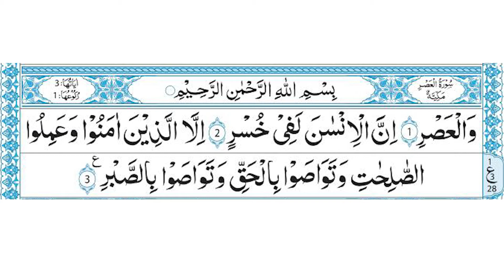Surah Al Asr | By Sheikh Abdallah Abdal | Full with Arabic Text (HD) سورۃ العصر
Surah Al Asr | By Sheikh Abdallah Abdal | Full with Arabic Text (HD)
Sheikh Abdallah Abdal
Full With Arabic Text HD
Al Asr
Full With Arabic Text
Islamic Organization
سورۃ العصر
قرآن
حدیث
سورۃ
تلاوت القرآن
تلاوت
شیخ عبداللہ ابدال
اسلامک آرگنائزیشن

HADITH

(Al-Bukhari)

Sūrat al-‘Aṣr (Arabic: سورة العصر, "The Declining Day, Eventide, The Epoch, Time") is the 103rd sūrah of the Qur’ān, the Muslim holy book. It contains three āyāt. Surat al-‘Asr is the second shortest sura after al-Kawthar.